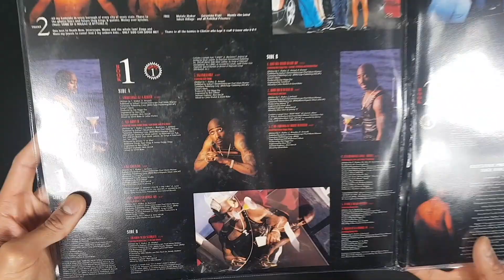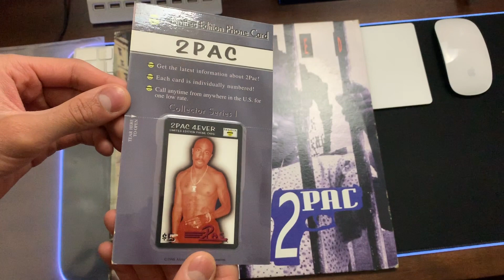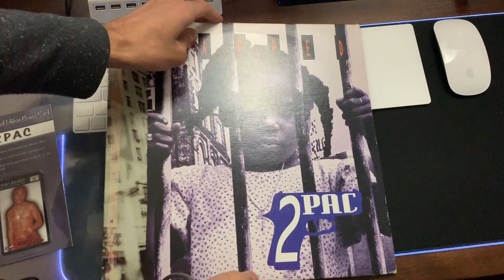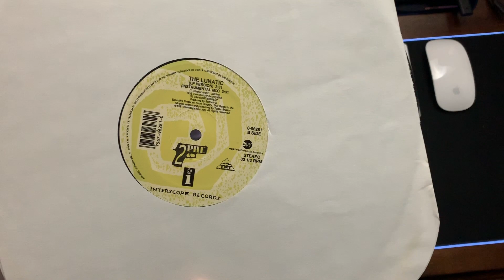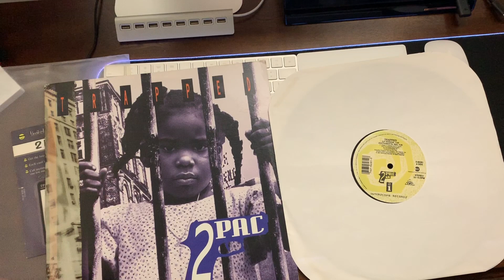2pac Trapped vinyl record: tupac vinyl record: 2pac vinyl lp: tupac vinyl lp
2pac Trapped vinyl record: tupac vinyl record: 2pac vinyl lp: tupac vinyl lp:

Today i am unboxing a hip hop vinyl record today, today  am going to be reviewing the tupac trapped vinyl record single. This hip hop vinyl record features the single trapped from the 2pacalypse now vinyl and the another single called "Tha Lunatic"

Let me know what you think of this 2pac vinyl record in the comment section down below:

Check out more tupac vinyl record reviews here on the channel:

2pac Above the Rim Vinyl record Unboxing: 2pac vinyl records| hip hop vinyl | tupac vinyl records